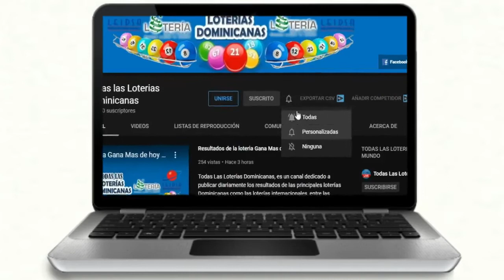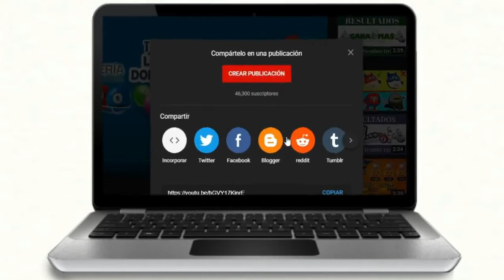Lotería LOTEDOM Resultados de hoy 30 de Octubre